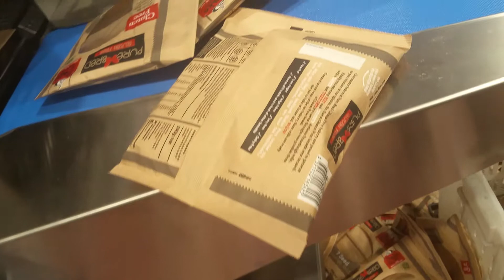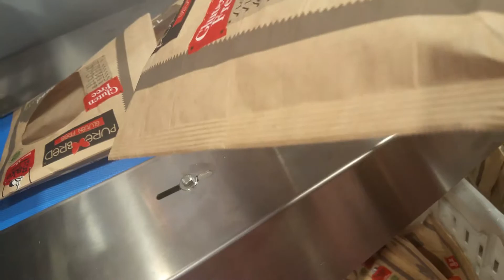GALA LD conf PANINI / GALA LD square rolls packing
Confezionamento 4 panini quadrati con GALA taglia-cuce LONG DWELL / Packaging of 4 square rolls with GALA LONG DWELL sealing unit